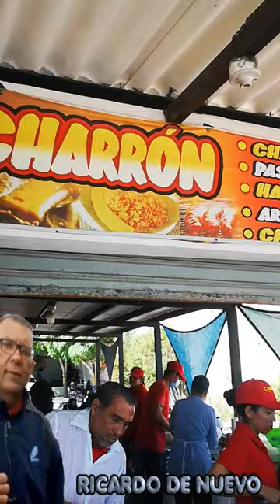Q CHICHARRON SALGAR short # salgar qchicharro salgar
estamos en salgar atlántico Qchicharron salgar  deliciosos, chicharrones y chorizos y el sitio tiene parqueadero y una atención espectacular